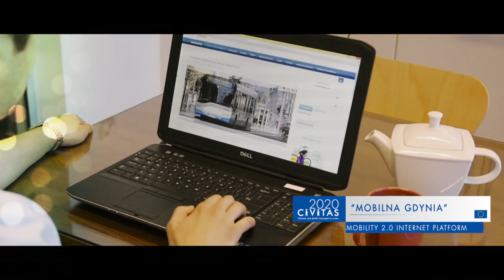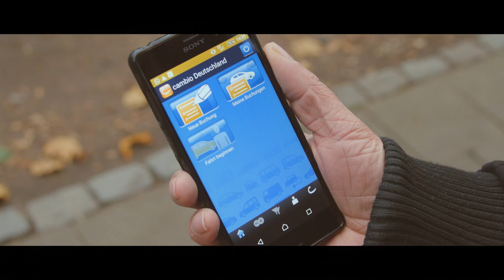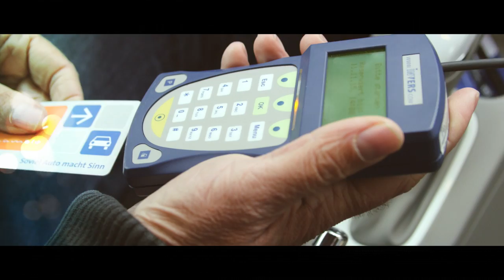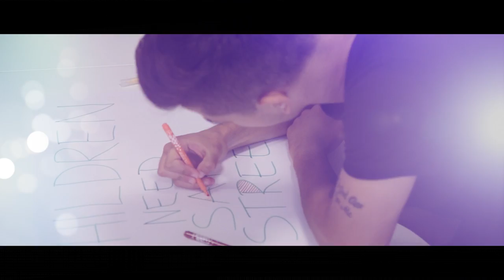CIVITAS DYN@MO promotional video - "Your Choice / Our future”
DYN@MO promotional video "Your Choice/ Our future” provides a quick overview of the main accomplishments up to now of the DYN@MO project, comprising the cities of Aachen, Gdynia, Koprivnica and Palma de Mallorca.
The video also highlights that new mobility planning and smart technologies create opportunities for changing mobility behaviour and creating a citizen friendly urban environment.